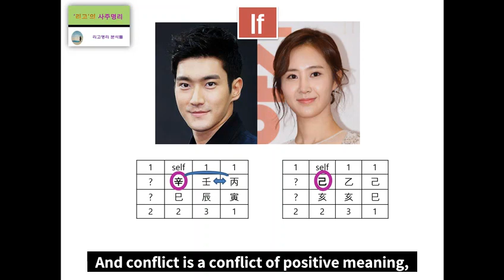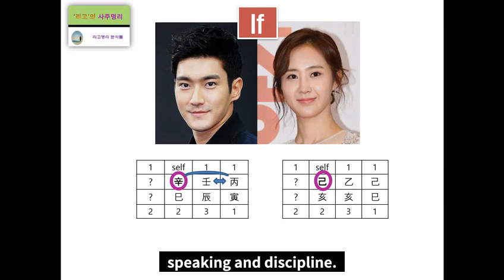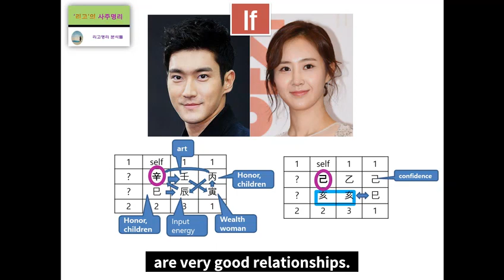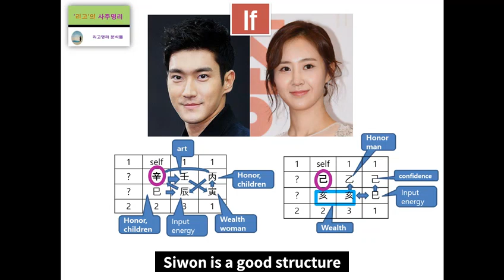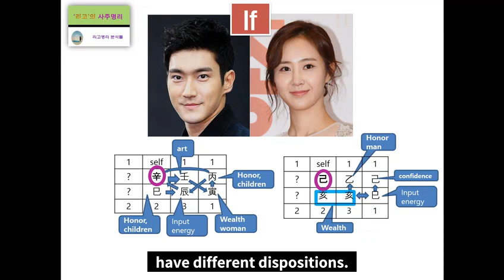Siwon and Yuri's Fortune Harmony Analysis